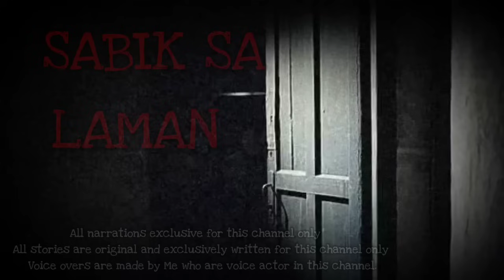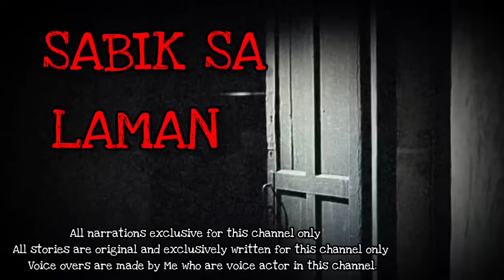SABIK SA LAMAN HORROR STORIES | Fiction Horror Stories | Kwentong Kababalaghan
Title

This story are original,  and exclusively written for this channel only.

All the stories I narrates are my own work through my own voice.
Narrations are spoken in Tagalog, our language here in Philippines.

Video and Photo are shoot and recorder by me using my cellphone camera and the visuals are edited by myself.

Story sent by:

Narrated by: Mark

Sandatang Pinoy Horror Stories
Credits:

Youre free to use this song in any of your videos but you must include the following in any video discription

Audio music background was taken from

Story Music

Please verify my channel carefully